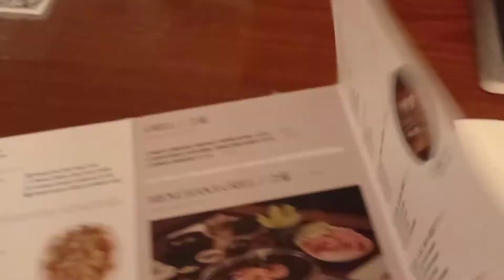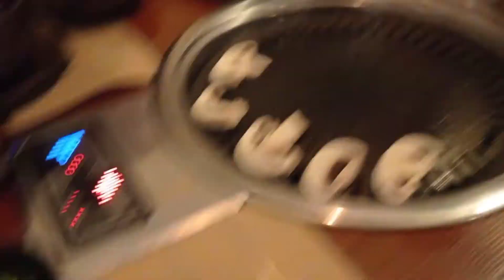Lunch with BFF Michelle, Vlog 24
Por Fin con mi BFF Michelle